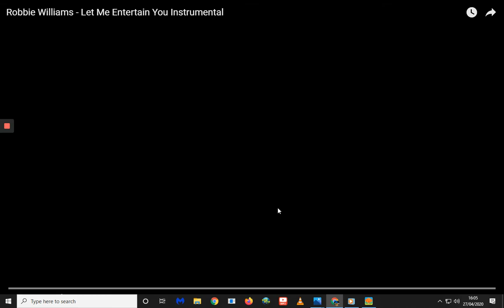Jordi Hurtado - Let Me Entertain You (Official Video)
Category
Music
Music in this video

Song
Let Me Entertain You
Artist
Jordi Hurtado
Writers
Guy Chambers, Jordi Hurtado